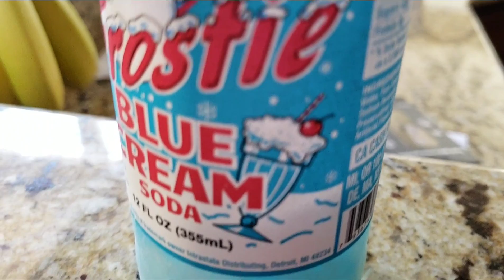My favorite Soda...